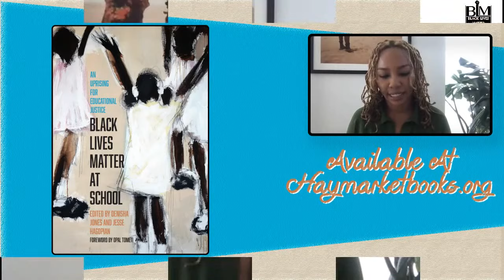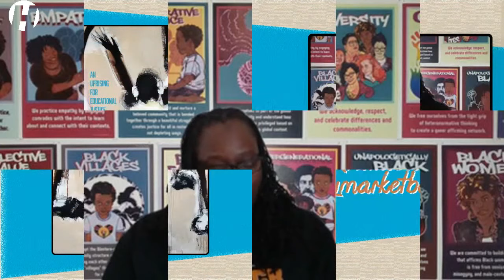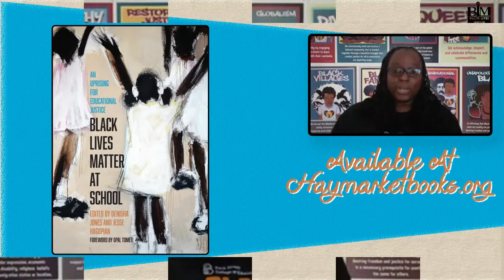Making Black Lives Matter: From the Streets to the Classroom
Join Opal Tometi, Brian Jones, Denisha Jones, Jesse Hagopian and Marshé Doss in conversation about Black Lives Matter and education justice.

Join us for conversation about making Black lives matter in our schools and beyond as part of this year's Black Lives Matter at School Week of Action.

In her foreword to Black Lives Matter at School: An Uprising for Educational Justice Opal Tometi writes: "Both within classrooms and outside the school grounds, Black lives are under threat. The events that led to the creation of Black Lives Matter—the murder in 2012 of Trayvon Martin and the acquittal of his killer—weren’t isolated events. The culture of endangering Black lives is something students know well from inside their very own classrooms. . . Young people deserve safe, affirming environments where they know without a shadow of a doubt that their lives matter. The work that supporters of Black Lives Matter at School are doing is making this happen."

Join us for conversation about making Black lives matter in our school and beyond.

Speakers:

Opal Tometi is an award-winning human rights defender and one of three women co-founders of BlackLivesMatter. Born to Nigerian Immigrant parents in the USA, her human rights activism crosses borders and extends almost 20 years. Tometi recently graced the TIME100 Most Influential people of the year 2020 and March 2020 cover for TIMES100 Most Influential Women of The Last Century. She is the founder of the new media and advocacy hub, Diaspora Rising and is a trusted advisor to various transnational organizations.

Denisha Jones is a member of the national Black Lives Matter at School steering committee and Director of the Art of Teaching, graduate teacher education program, at Sarah Lawrence College. She is the co-editor of Black Lives Matter at School.

Jesse Hagopian is a member of the national Black Lives Matter at School steering committee and teaches Ethnic Studies at Seattle’s Garfield High School. He is the co-editor of Black Lives Matter at School, an editor for Rethinking Schools magazine and is a co-editor of Teaching for Black Lives.

Marshé Doss was born and raised in South Los Angeles.She is a recent graduate from Dorsey High School in South Los Angeles. Marshé is an organizer and leaderin the student-led movement Students Deserve. She leads the Making Black Lives Matter in Schools effortin LA, which tackles the school-to-prison pipeline and over-policing of schools in Black communities. She is a nationally recognized speaker, organizer, and activist, known for direct actions and addressing crowds of over fifty thousand people. She can be reached on Instagram at @its.marshe.

Brian Jones (moderator) is the Associate Director of Education at the Schomburg Center for Research in Black Culture. He writes about black education history and politics.